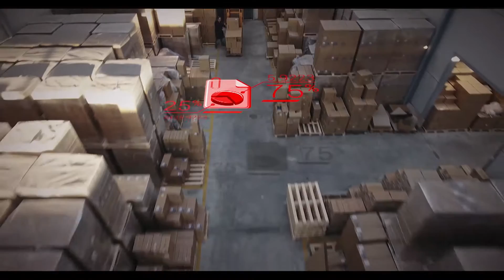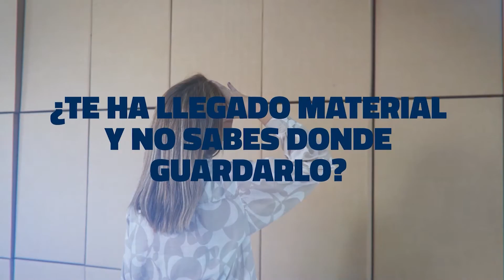HT: desfile Mig Any d'Onil - 22 octubre 2022